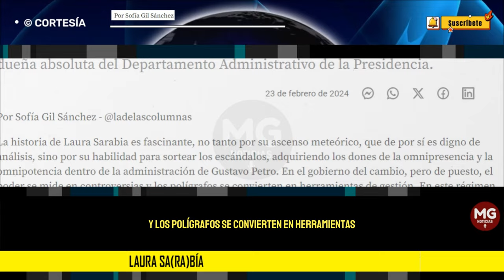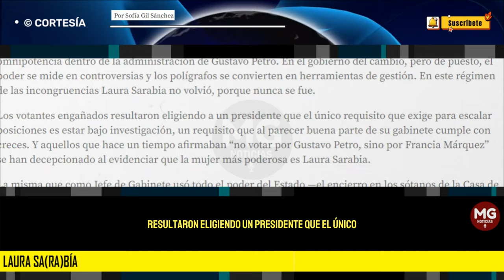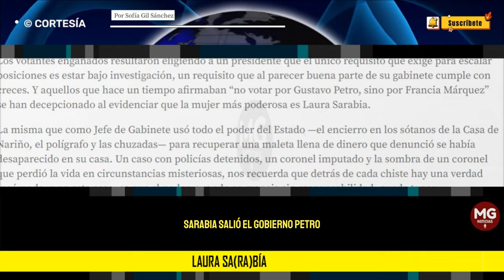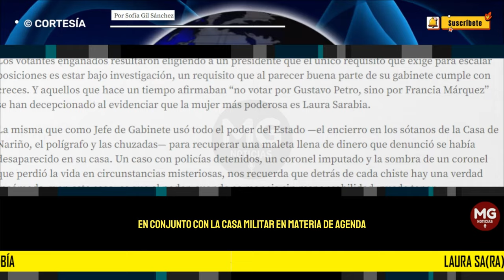LAURA SA(RA)BIA | Laura sabe, sabía y su turbio conocimiento vale mucho | 🔵 Por Sofía Gil Sánchez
Laura sabe, sabía y su turbio conocimiento vale mucho: ahora está en un puesto que le permite hablarle al oído al presidente y consolidarse como dueña absoluta del Departamento Administrativo de la Presidencia.